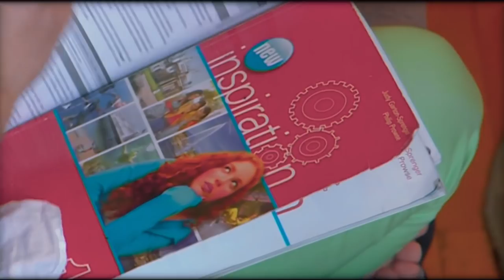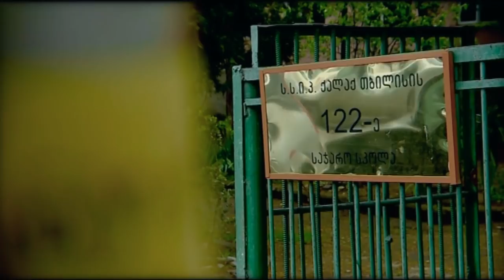DO NOT BE SILENT არ გაჩუმდე - (GEORGIA საქართველო, თბილისი) 2018